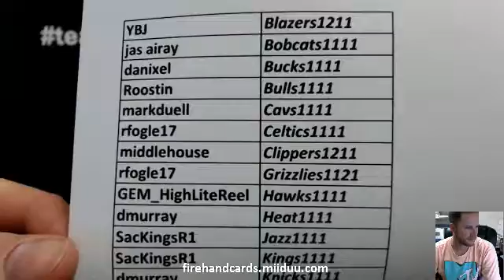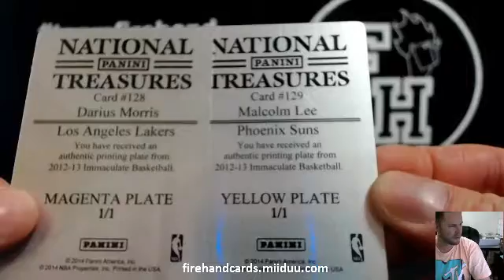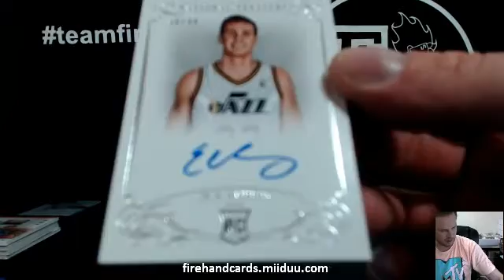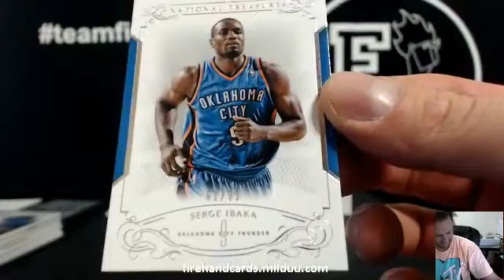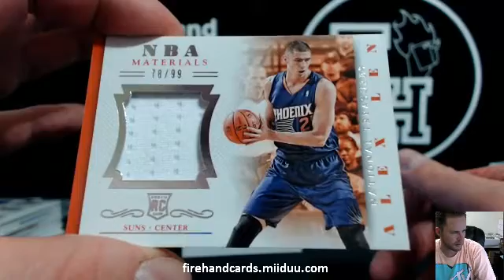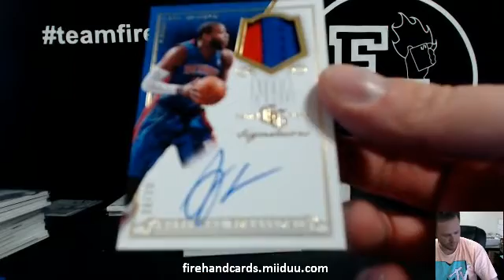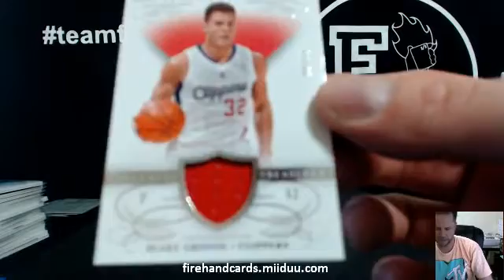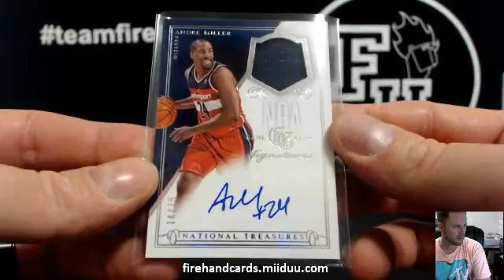PYT #49 ~ 2013-14 National Treasures Basketball 3 Box Case Break ~ 12/7/14